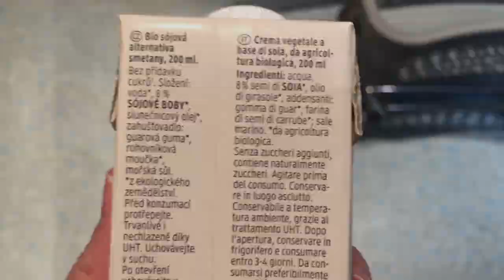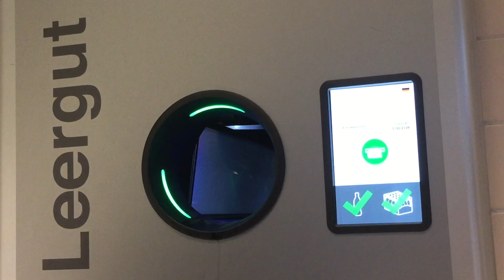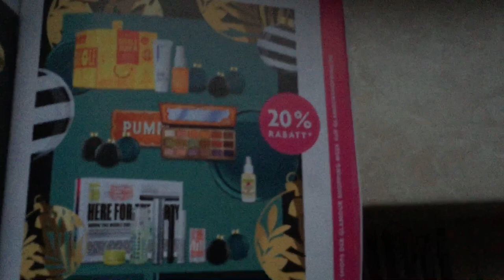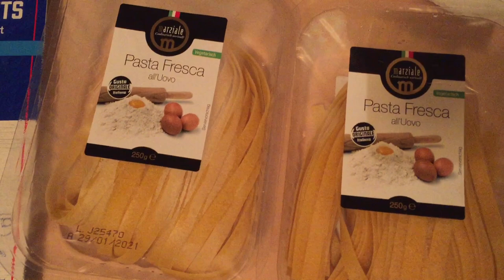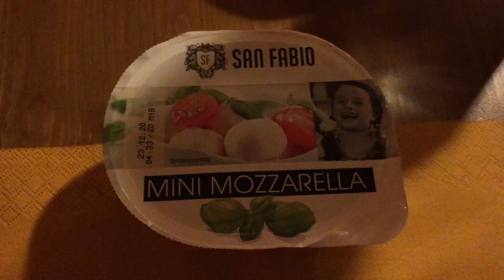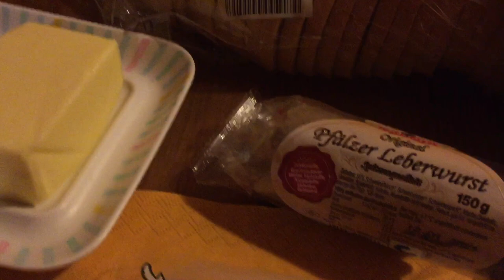UAU, Svuota la Spesa con Me! Caos pre Lock Down! Bollicine di Natale Vlog!